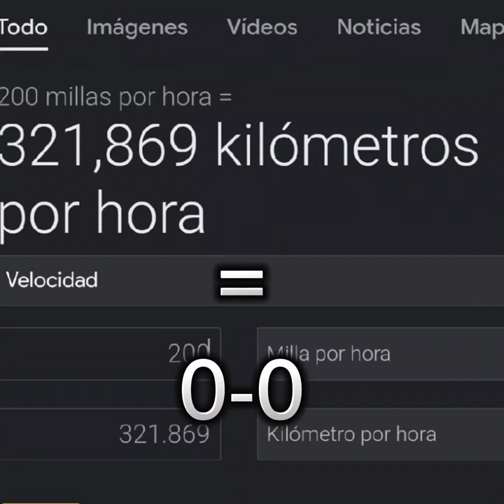Herbie vs Rayo McQueen